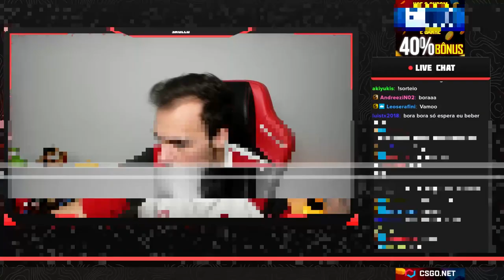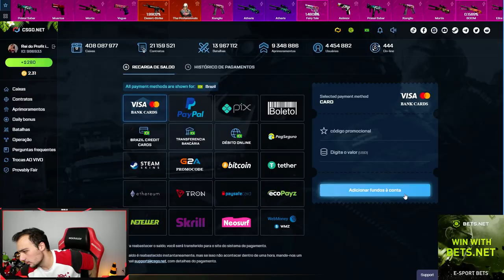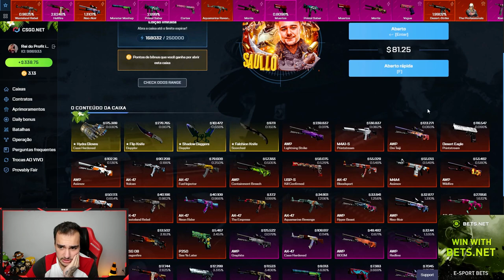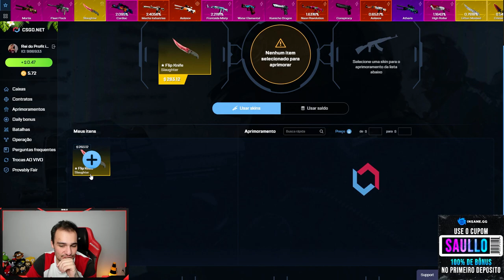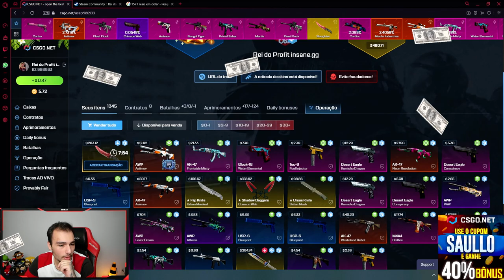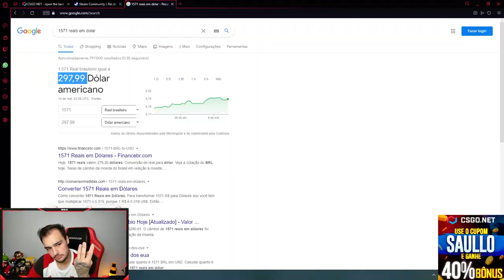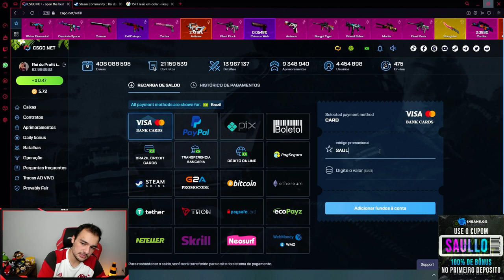Achei que seria RIP, até que... ( 13% de chance e deu bom )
O aprimoramento me salvou e lucrei muito